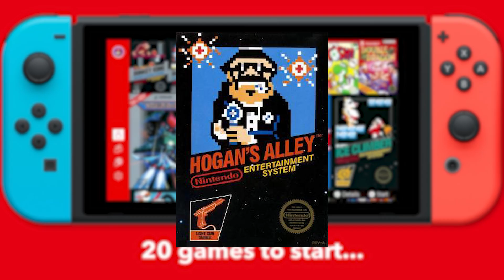Every Future Game that could come to Nintendo Switch Online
Every game that could come to NSO in the future